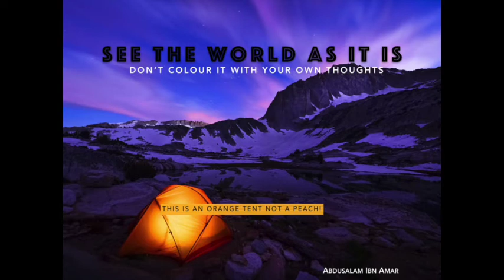35 - See The World As It Is...Don't Gray Colour It!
We all have a life to live, the world is the same to all of us. I mean its looks, odours and feels. A yellow car is a yellow car to all, an orange tent is an orange tent to all and a pond is a pond to all. Our eyes pick the same things, we hear the same things and the weather is the same on all of us, yet in all this lies one truth and that is how much we make out of this world. How much we chose to feel, see or fail to feel and fail to see. All depends on what goes inside us!

Many people have the knack to turning this beautiful colourful world into a doom and despair black and white world. It's all too easy to blame the world for our vision but it is most difficult and almost unbelievable that one can look into the mirror and says: 'I am the one who has chosen to wear this dark vision!'

This Pep-Talk will tell you more about how to get out of all that negativity and trap you have set yourself in!